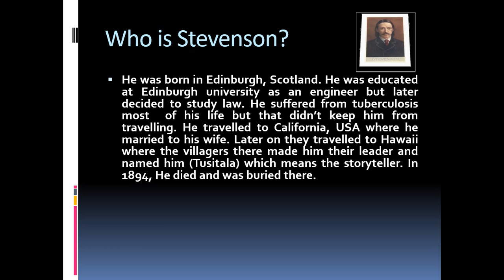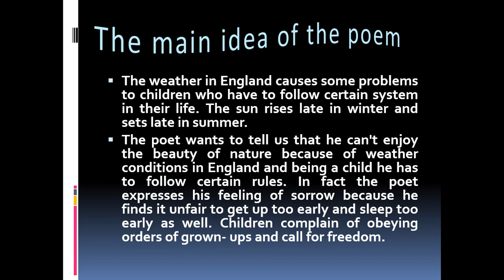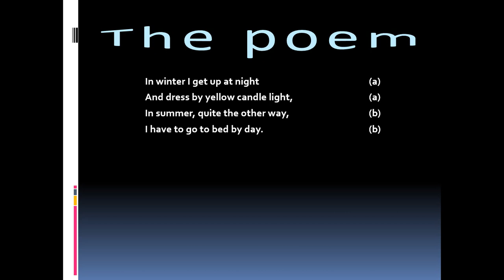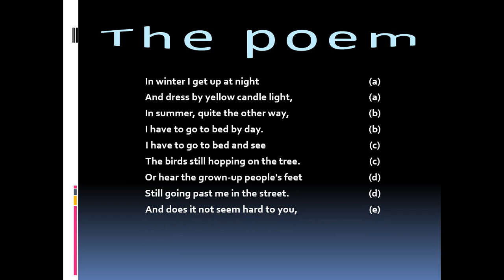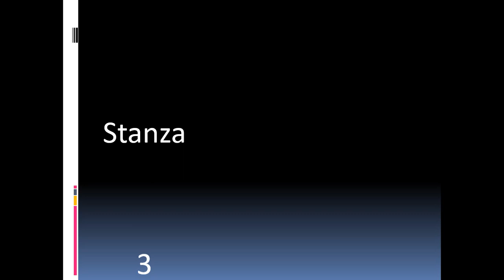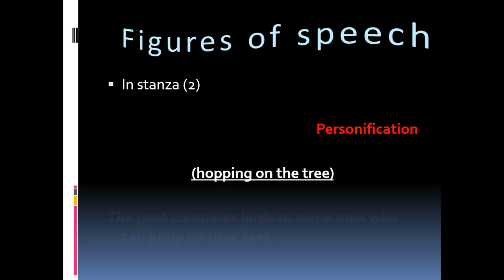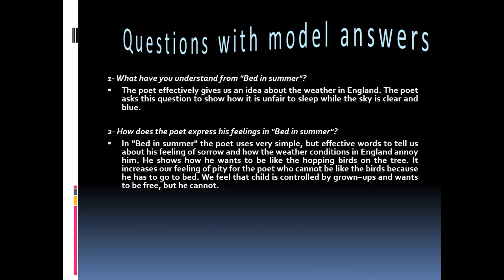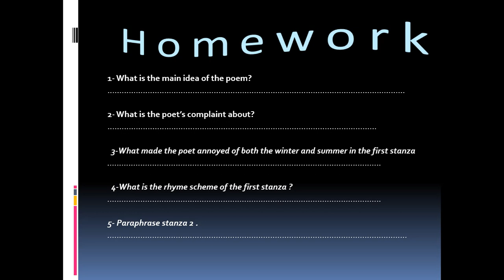Poetry Bed in summer - 2nd Prep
English
Poetry Bed in summer -
2nd Prep